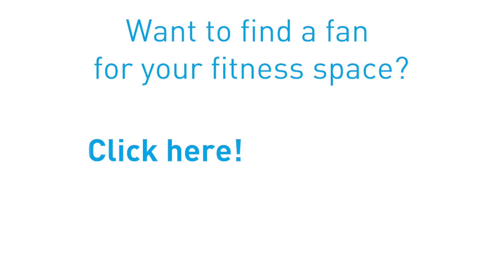CrossFit Gym Owners Love MacroAir Fans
MacroAir large fans are perfect for CrossFit gyms because they help athletes feel better in the spaces they are working out in. Macroair provides athletes and other gym patrons the atmospheric comfort that helps them perform more.

Our customer, Joey Wuest - owner of CrossFit Lifted in Southern CA - sent us a selfie video about why he loves his MacroAir fan!

Check out what he had to say!

Transcript:

Joey Wuest, Owner | CrossFit Lifted

Just opening up the gym for the day,

walking in…

I wanted to do a quick appreciation post

for that guy right over my head.

The MacroAir fan.

It’s made a big difference in our gym –

we have two.

We have one in our other facility.

Our Ontario facility is this one,

it’s a 3 blade fan,

and then we have the 6 blade fan

in the Corona facility.

It just made a huge difference in member retention.

It’s been a big deal for us, as far as keeping things cool in the location.

We are in a location that gets well over a hundred degrees in the summer time,

so members need something to cool off.